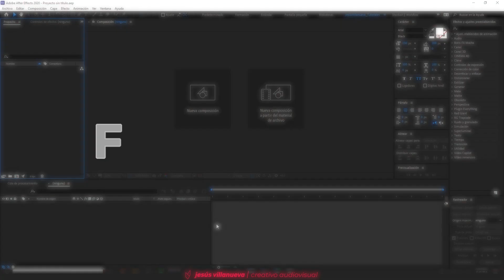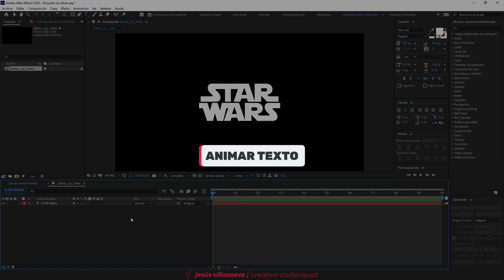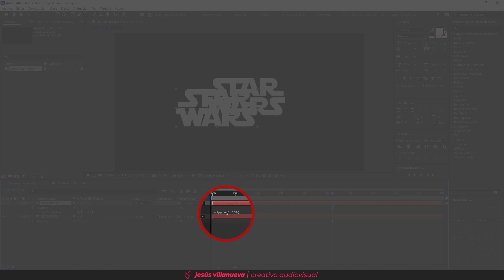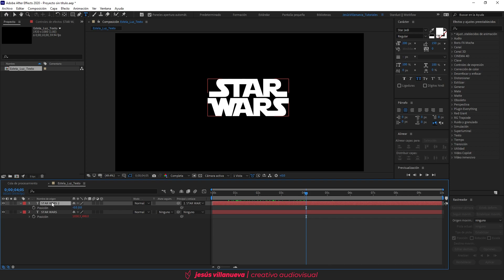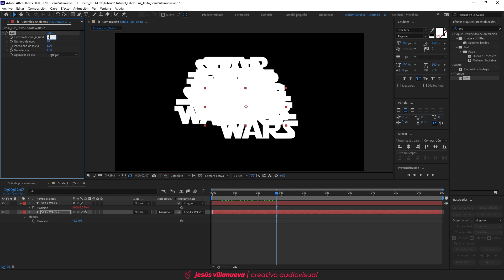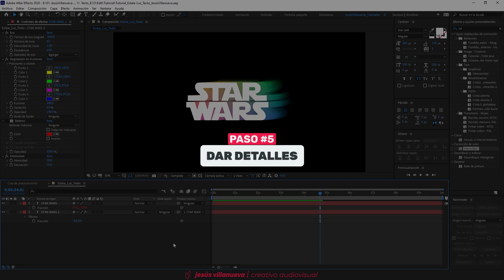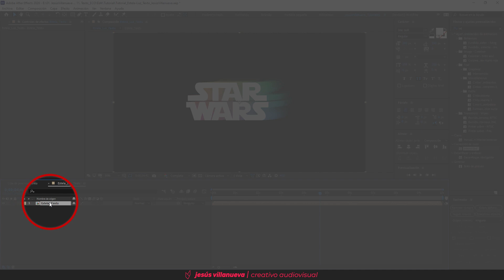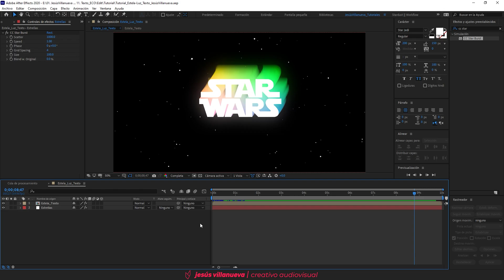¡Crea ANIMACIONES con ESTELA de LUZ! || Tutorial - After Effects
Te mostraré cómo crear una estela de luz que podrás aplicar en textos, logotipos, vectores y lo apliques en cualquiera de tus videos.

🔥 ¡Descarga los recursos de este tutorial!

🍿 ¡Únete a los directos!

🌎 ¡Únete a la Comunidad Creativa!

📢 ¡Contacto!
**Por favor, solo relacionado para asuntos profesionales, patrocinios en el canal o colaboraciones.

💥 ¡Tutoriales destacados!

🎥 ¡Equipo que uso en este canal!
Tarjeta SD ▶︎
Mic. p/Cámara ▶︎
Sistema de Audio ▶︎

* Si alguno de los artículos te interesó, por favor usa los enlaces, van directamente a los productos y ayudan al canal si compras alguno. 😃

🎬 Jesús Villanueva :: Tutoriales para Creativos
Te mostraré cómo crear increíbles efectos de películas y videos populares, edición de video y otros temas relacionados al mundo audiovisual.
Me ayudas muchísimo compartiendo estos tutoriales, espero que los disfrutes y te sean de mucha ayuda.

00:00 | Muestra
00:08 | Introducción
00:39 | Crear Proyecto
01:36 | Crear Texto
02:30 | Animar Texto
03:34 | Efecto Eco
08:50 | Dar Detalles
11:15 | ¡Gracias!